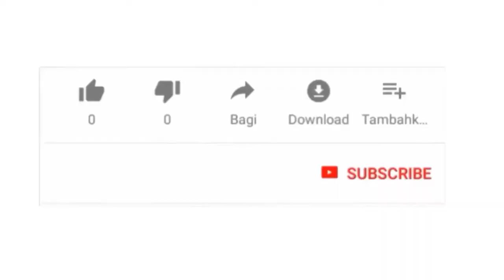സ്കോളര്‍ഷിപ്പില്‍ 100 ശതമാനവും മുസ്ലീങ്ങള്‍ക്ക് അവകാശപ്പെട്ടതാണ്. അപ്പീല്‍ നല്‍കുമെന്ന് മുസ്ലീംലീഗ്.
സ്കോളര്‍ഷിപ്പില്‍ 100 ശതമാനവും മുസ്ലീങ്ങള്‍ക്ക് അവകാശപ്പെട്ടതാണ്. അപ്പീല്‍ നല്‍കുമെന്ന് മുസ്ലീംലീഗ്.| News22 Malayalam |